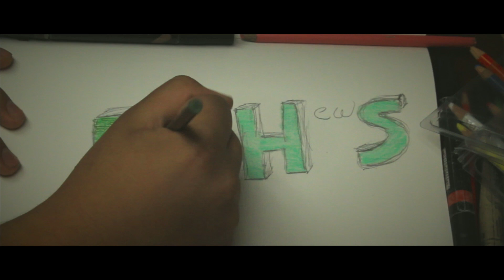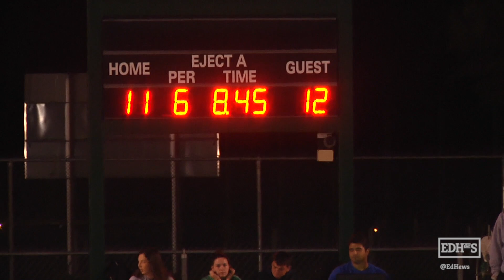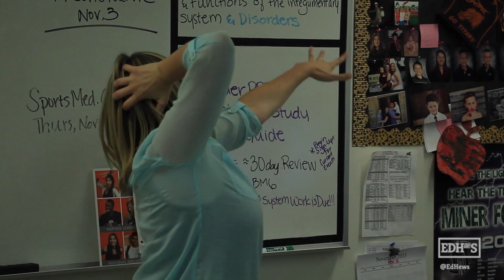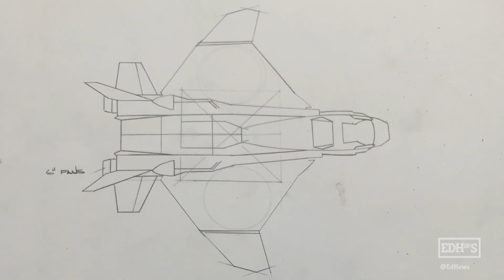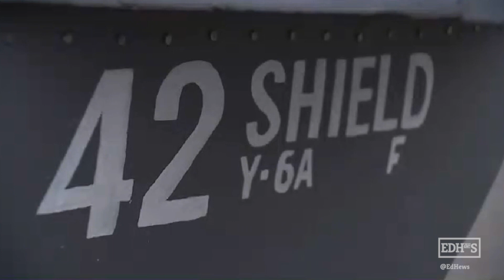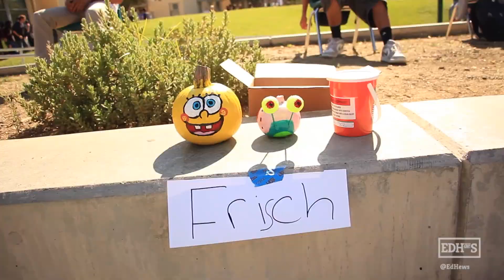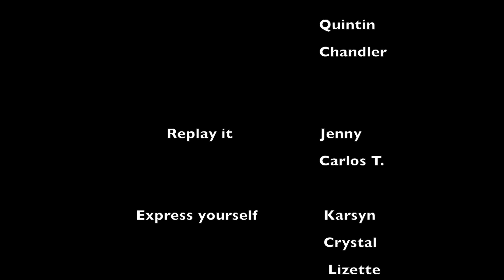On Air with EDHewS Episode 222 - Battle for the Saddle Week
Show 5 of the 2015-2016 school year!
El Diamante High School's television program that airs once a week during homeroom.
EDHewS is 100% produced by students.
El Diamante High School is a public high school  located in Visalia, CA and is one of four high schools in Visalia Unified School District.